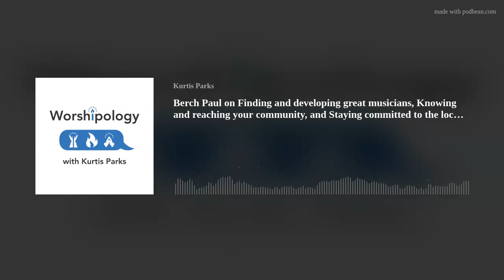Berch Paul on Finding and developing great musicians, Knowing and reaching your community, and Stayi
KP sits down with Berch Paul, worship pastor at Lifepoint Church, a multi-site church based in Virginia. They talk about raising and developing musicians, serving in the local church, and writing songs for the lost.